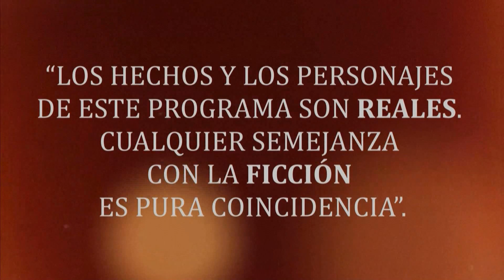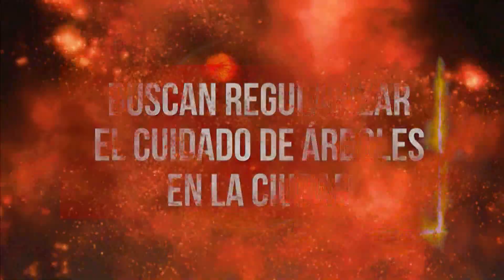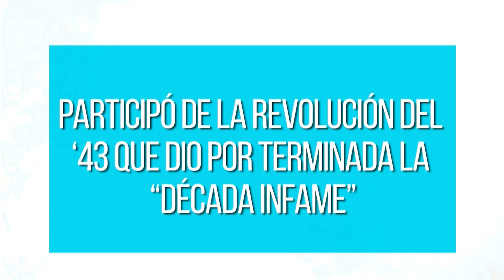NOS ESTAMOS VIENDO BLOQUE 1. PROGRAMA DEL 8-10-2018